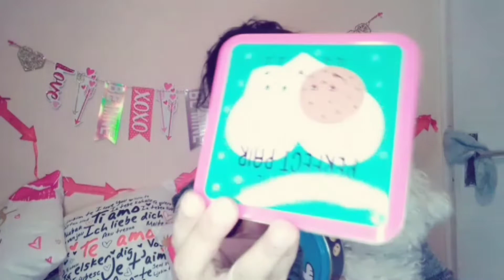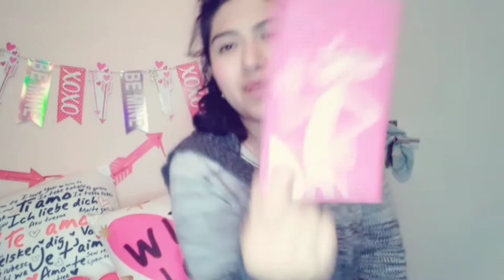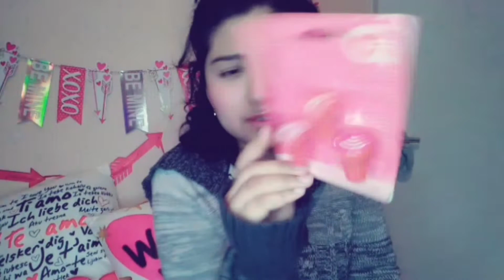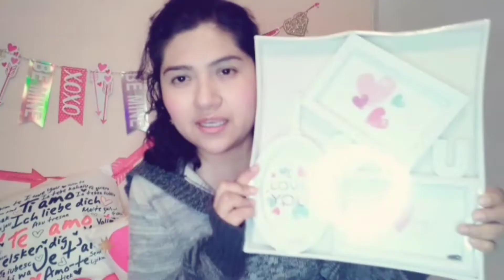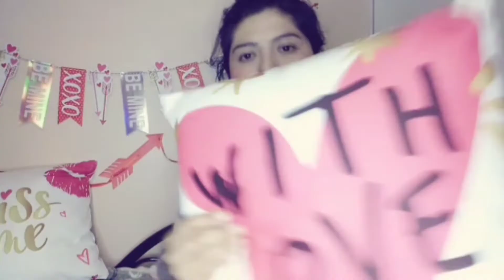Waldos COMPRAS SAN VALENTÍN ❤️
Amiguitos, hoy llegamos con otro nuevo vídeo de compras San Valentín ❤️ de nuevo en la tienda de Waldos, si aún no has comprado tu regalo, te muestro una opción más.
Que disfruten el vídeo, los quiero muuucho.